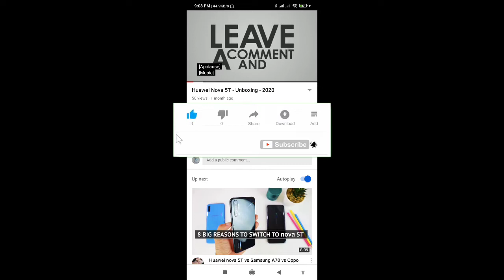Kannur Special Beef Biriyani😋👌